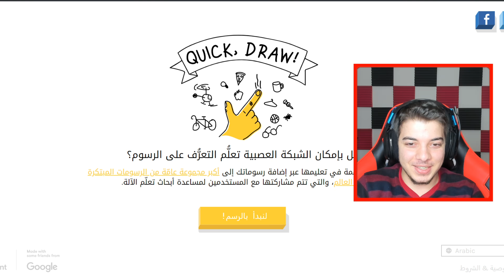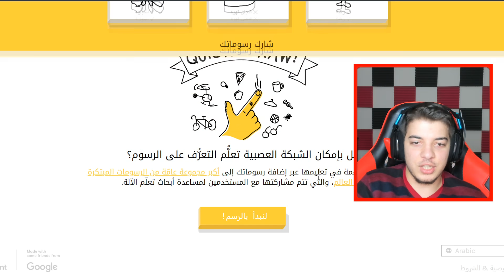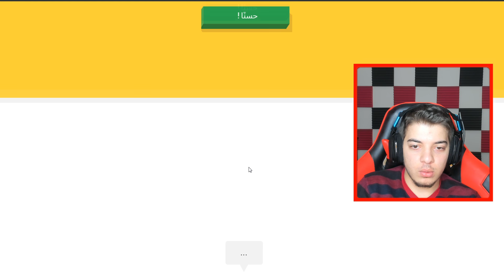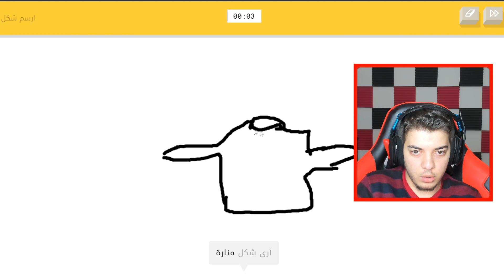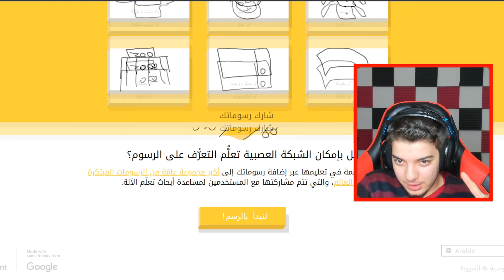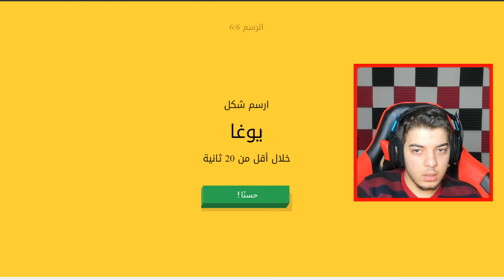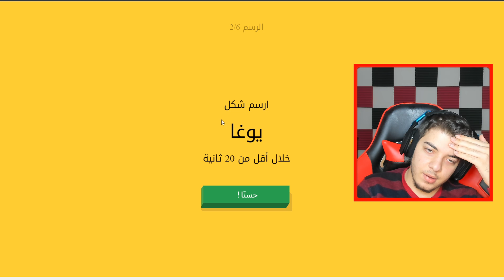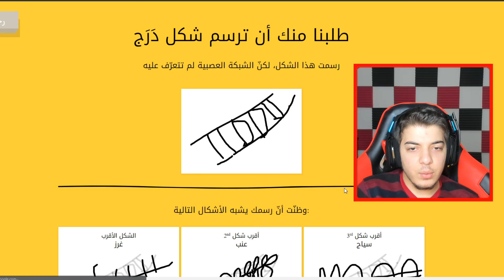تحدي ارسم الرسمة بأقل من 20 ثانية ..! اعتزلت الرسم خلاص!! ..! quick draw